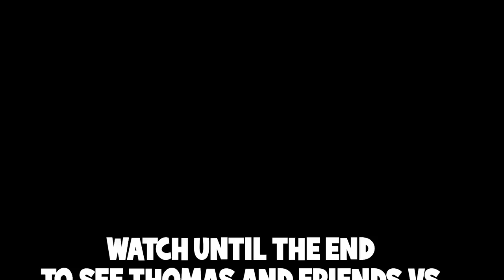I FOUND NEW THOMAS & PERCY TRAINS VS CURSED CHOO CHOO CHARLES!! (SAVE THEM)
In this video, I DECIDED TO WATCH A VIDEO ABOUT THOMAS THE TRAIN INSIDE OF THE CHOO CHOO CHARLES GAME!! I wanted to see who was going to be the STRONGER BOSS, THOMAS THE TRAIN OR CHOO CHOO CHARLES?! He DIED THE SAME WAY CHOO CHOO CHARLES DID IN THE GAME! The only way to find out who was stronger was to see THOMAS AND HIS FRIENDS FIGHT CURSED CHARLES AT A CAGED ARENA! I went to my local park to find the UFC CAGED ARENA! I FOUND THOMAS, PERCY, AND JAMES IN REAL LIFE WALKIGN TO IT! I ALSO FOUND CHOO CHOO CHARLES AND HIS GIRLFRIEND IN REAL LIFE AS WELL! But then, THOAMS'S GIRLFRIEND CAME OUT OF NOWHERE! SHE WAS ABOUT TO FIGHT CHARLES'S GIRLFRIEND! Things got CRAZY WHEN SHE BEAT UP CHARLES'S GIRLFRIEND AND ATE HER! CHARLES CAME OUT OF NOWHERE AND ATTACKED THOMAS'S GIRL.. THAT'S WHEN THOMAS ORDERED PERCY AND JAMES TO ATTACK CHARLES! THEY BOTH DIED.. AND THEN IT WAS JUST THOMAS AND CHARLES LEFT! WATCH UNTIL THE END TO SEE WHO WON!

↓ EXTRA STUFF ↓

(dreactionsyt@gmail)